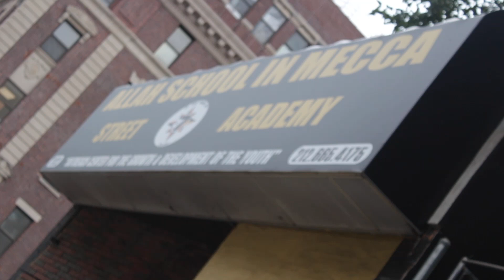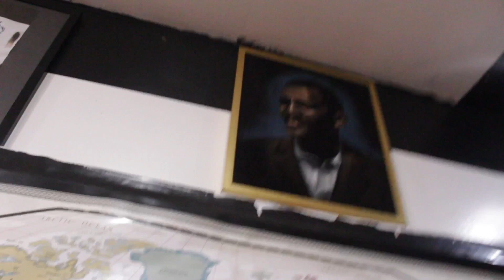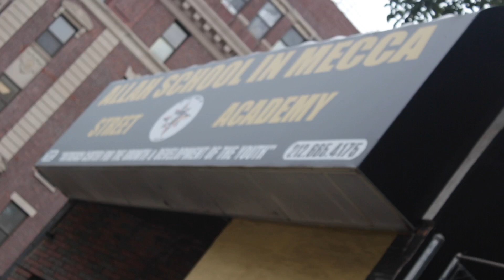A Visitor from France Visits Allah School in Mecca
In this video A man from France, named Gueffie comes to Allah School in Mecca during Allah Shah's Class to learn about the 5 percent nation.